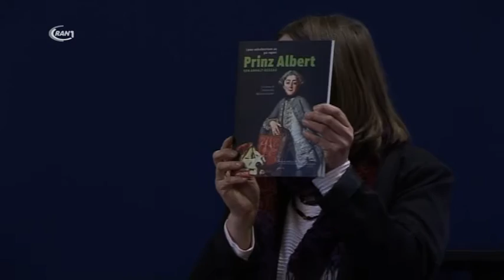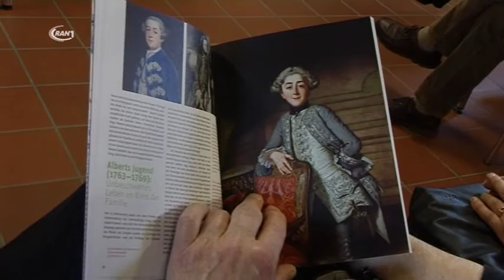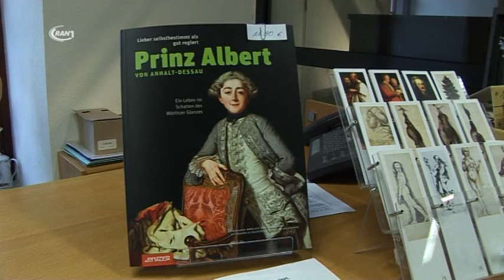Buchvorstellung "Prinz Albert von Anhalt-Dessau" - RAN1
Am vergangenen Sonntag lud Henning Dettleff in das Café des Johannbaus ein, um der Öffentlichkeit sein neues Buch zu präsentieren. Es ist eine Biographie über den Prinzen Albert, den Bruder des bekannten Fürst Franz und soll eine andere Sichtweise auf das damalige Geschehen liefern.